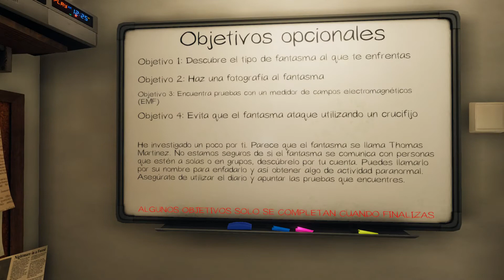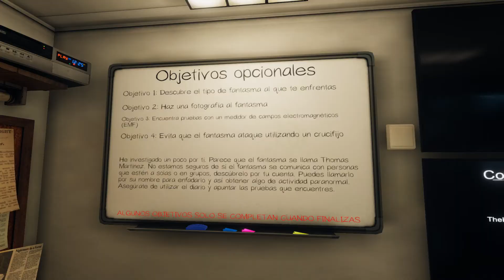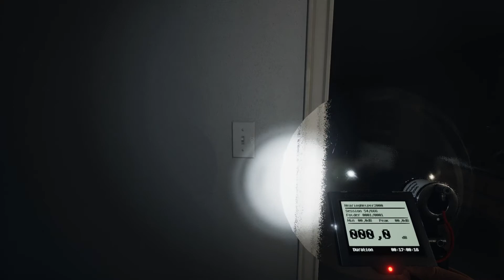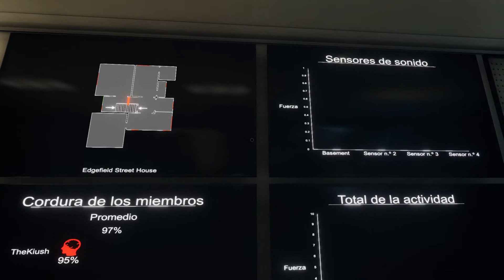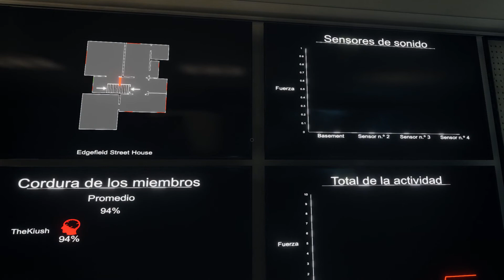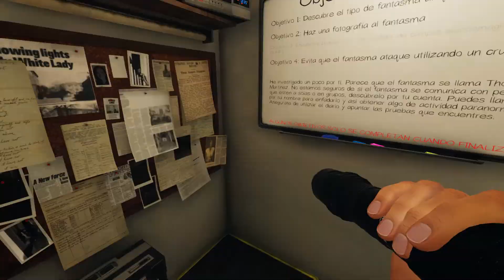Phasmophobia #3 | Temporada 2 | Se mueve por toda la casa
Se desplaza por todas partes!! necesito usar todos los aparatos para asegurarme que eso es cierto.